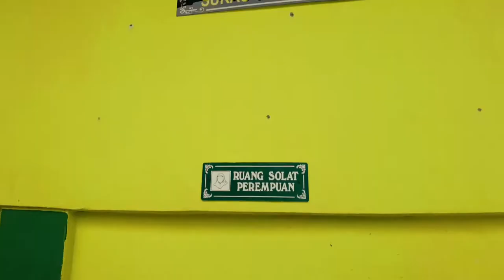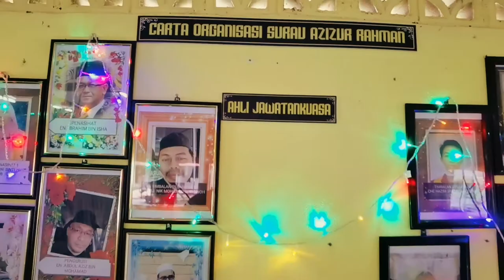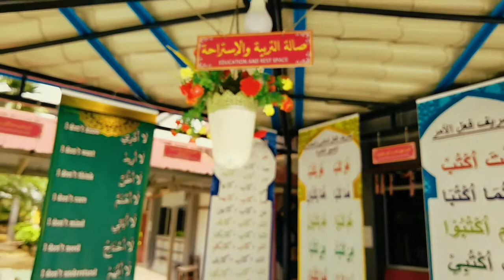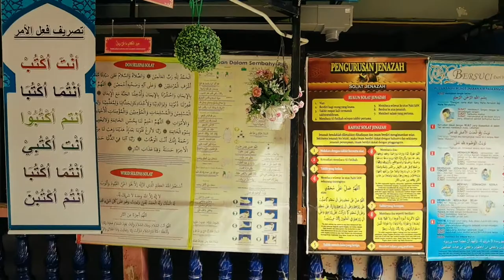Surau Azizur Rahman | SMK Sultan Yahya Petra 2